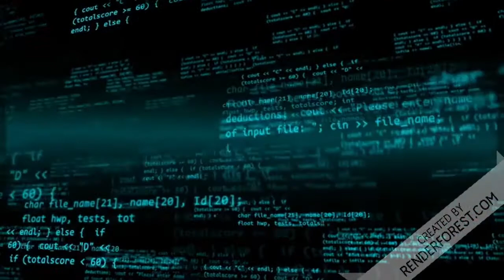Doutora Raissa visita Porto Feliz SP a cidade que venceu a COVID 19